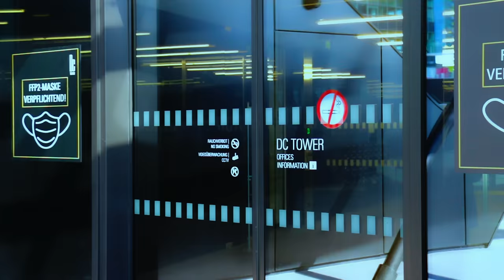Jasmin Heinz - Hvala bogu (Official Live Video 2021)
Dobrodošli na YouTube channel Empire Petrović.
Pratite nas, lajkujte i uživajte.

Label and copyright: Empire Petrović.

AUDIO:
Studio:. Empire D.Petrović
Aranžman. Dušan P.
Tekst. Svetislav Femić, Grujica Matović, Jasmin Heinz
Komponovanje. Jasmin Heinz
Solo Klavijature. Dušan Petrović
Violine. Aca P.
Harmonika. Joca Gajić
Bass. Steva S.
Darabuka. Pepi
Klarinet. Ame
Back Vocal. Dragana M.
Miksing. Ratko Stojanović
Producent:. Petrović Dušan

Šef scene:. Petrović Dušan i Igor Vasić
Snimatelj: Igor Vasić
Rasvetljivači: .Grand Audio (BOKKI)
Technićka podrška. Željko R Vasić
Technićka podrška 2 .Siniša Marokanac
Televizijska podrška. PTV Vienna
Montaža: Igor Vasić
Producent:. Petrović Dušan
Reditelj: Igor Vasić

Akteri:
Nenad Mijatović
Vanessa levy

Sponzori:
The Garage
Caffe Belagio
PTV Vienna